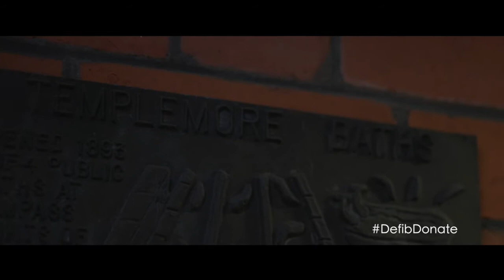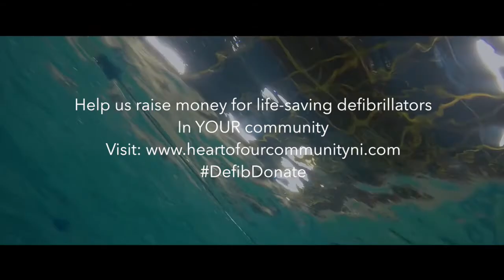Wendy's Story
Wendy Cunningham from East Belfast went to her Swimming Club on a Monday evening back in 2012…

Wendy remembers getting into the water, but not getting out… and when she did, she became unwell and went into a cardiac arrest.

Watch Wendy’s full story in this short video…

In 2016, we intend to install over 300 new Defibrillators outside SPAR stores throughout Northern Ireland for public use.

Help us raise money for life-saving defibrillators in YOUR community!

for full details of this campaign.

‪#‎DefibDonate‬